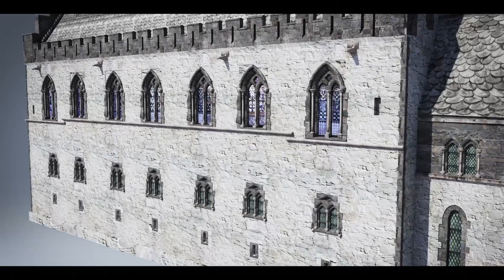Gerhard Munthe. Håkonshallen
Gerhard Munthe. Eventyrlige interiører. Nasjonalmuseet Videoanimasjon av Håkonshallen.